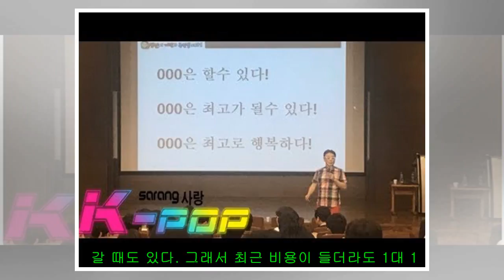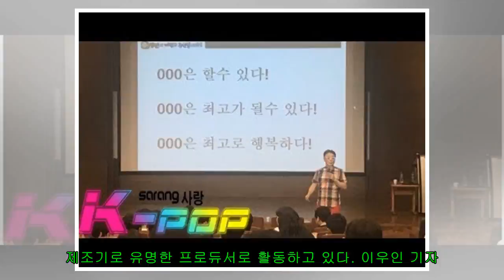방송인 권영찬, 기업 CEO와 임원 위한 1대1 상담코칭컨설팅 강연 진행 '인기'